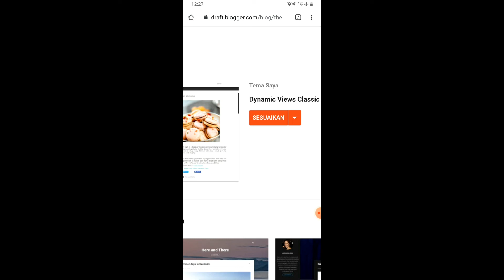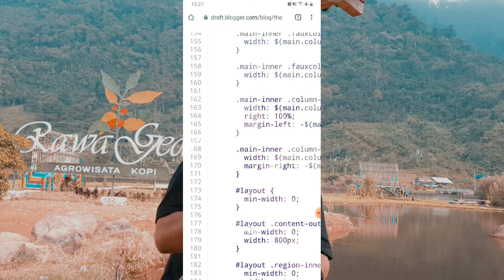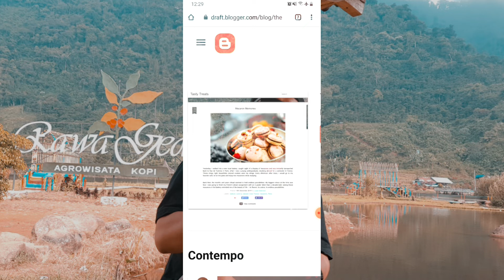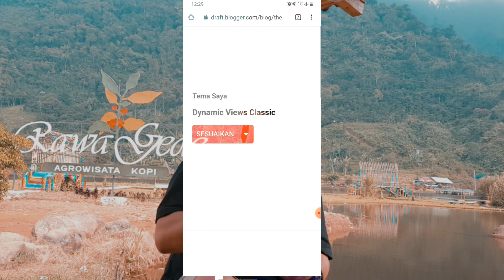CARA MUDAH MENEMPATKAN KODE ADSENSE KE HTML ATU SITUS ‼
Buat kalian yang masih binggung menempatkan kode adsense di HTML di video kali ini saya coba membuat tutorialnya semoga bermanfaat 🙏
cara menempatkan kode adaense di blog#adsense#HTML#kode#penempatan#blogger#tutorial adsense#

cara menempel kode adsense,cara meletakkan kode adsense di website,cara memasang kode adsense di blogspotkode adsense di youtube,
cara mengcopy kode adsense,cara memasang kode adsense di blogger,cara menyalin kode adsense ke html,cara tempel kode adsense ke html,cara memasukan kode adsense ke youtube,
cara memasukkan kode adsense ke wordpress,
cara memasukkan kode adsense,cara memasang kode adsense di wordpress,cara menempelkan kode adsense di html,carameletakkankodeadsense di website,kode google adsense,cara memasukan kode adsense ke blog,cara menyalin kode adsense ke youtube,cara pasang kode adsense di blogspot,cara salin kode adsense,cara tempel kode adsense,

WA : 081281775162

CHANEL YOUTUBE : Dodo Modjo

ID CHANEL : UCkrPNcIQOw3aK8hGh32TKyg

- ketik saran yang sifatnya membangun sangat di harapkan untuk berkembangnya chanel DODO MODJO